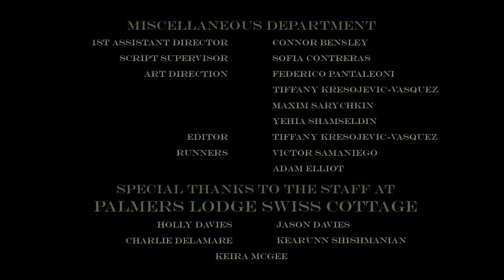The Landlady by Roald Dahl , an adaptation by All Day Breakfast Pictures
An adaptation of Roald Dahl's short story "The Landlady", made by All Day Breakfast Pictures. Made during our second year on BA Film at Middlesex University London.